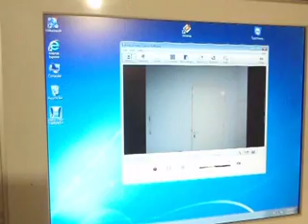How to Spy with a USB Webcam using Telephone wires!